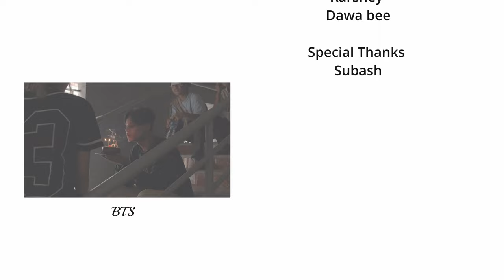B.I X Soulja Boy ( FEAT. DeVita) Dance Cover by THE WINGS X DREKPOP | NEPAL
This is our first collaboration with a crew and we are so glad that this turned out way better than we expected it to. Working with Drekpop gave us immense pleasure and we really enjoyed making this video. Hope all of you will like the video as much as we had fun making this for you guys. We plan to keep on staying consistent with our efforts and post more content. Please keep on showering all the love and support you always have. Much love to everyone.

Dancers in the video
THE WINGS

- Subash Gurung